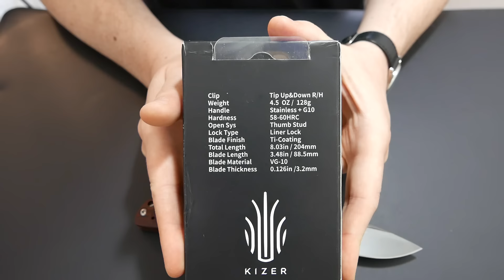Kizer Vanguard Bolt Red (V4412A2) VG-10/G10